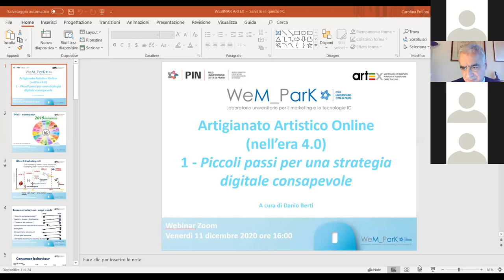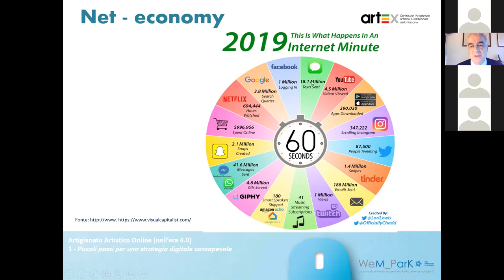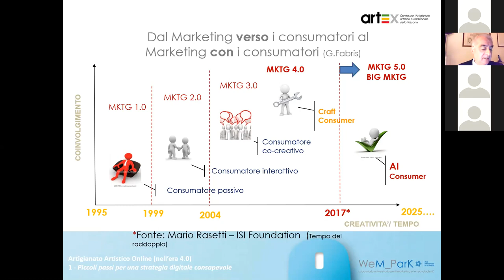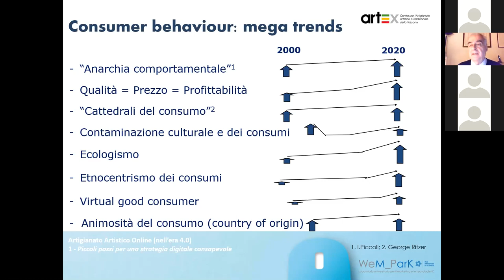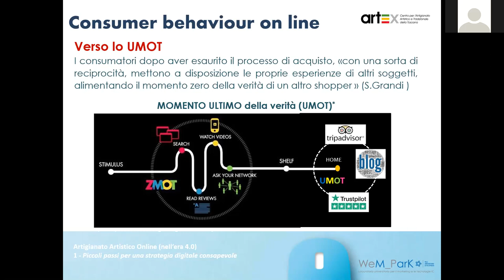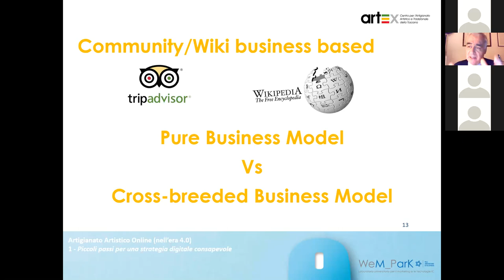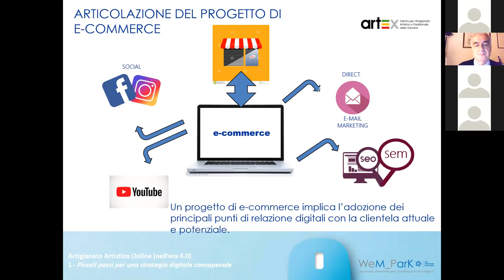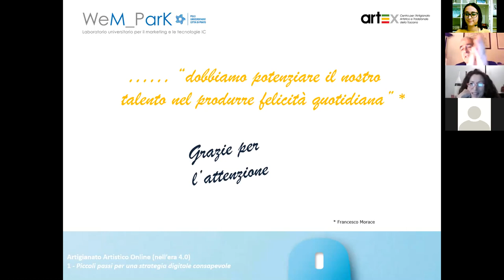Artigianato Artistico online (nell'era 4.0) - #1 Primi passi per una strategia digitale consapevole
Momenti di riflessione sull’implementazione di strumenti e metodologie tecnologiche nell’azione imprenditoriale.

#1 Primi passi per una strategia digitale consapevole

Il primo webinar, tenuto dal prof. Danio Berti, presidente del Master in Digital Marketing presso il PIN di Prato, fornirà le coordinate per l’approccio alla definizione di una strategia digitale. Il meeting virtuale si configura come un percorso di “acquisizione di consapevolezza”; dopo una breve introduzione sull’economia digitale, si cercherà di far comprendere in che modo affrontare la complessità della rete fornendo alcuni suggerimenti pratici e presentando alcuni casi di successo.

Webinar registrato venerdì 11 dicembre ore 16:00-18:00 sulla piattaforma Zoom.